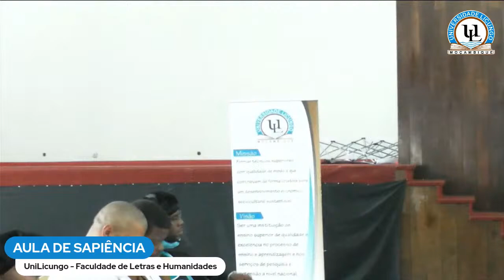AULA DE SAPIÊNCIA